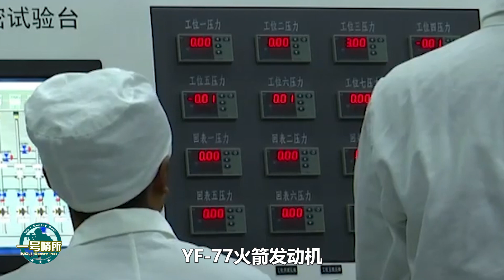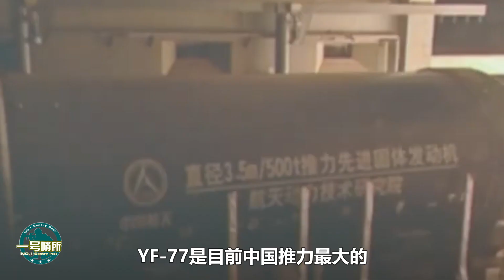赶超美國！中國25噸膨脹循環氫氧發動機今年首次試車，將助力登月計劃【一號哨所】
中國氫氧發動機今年首次試車，氫氧發動機有何不同？對中國航天事業的發展又有何助力？
赶超美國！中國25噸膨脹循環氫氧發動機今年首次試車，將助力登月計劃
一號哨所 軍事 中國氫氧發動機 我們的影片會遵循公平、尊重的原則，確保不會包含任何仇恨言論的元素。